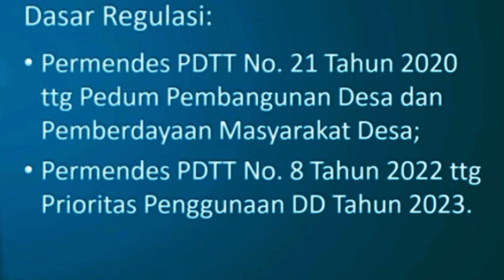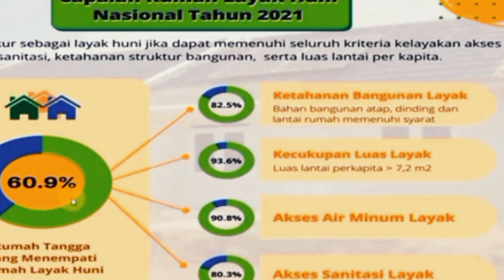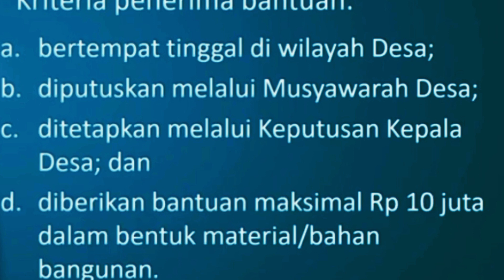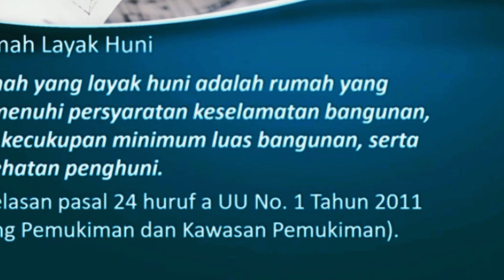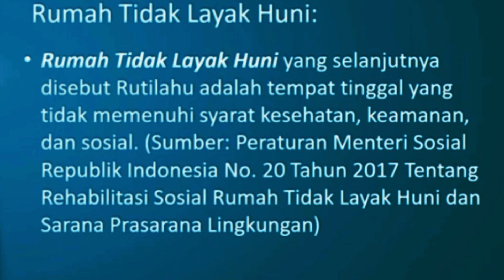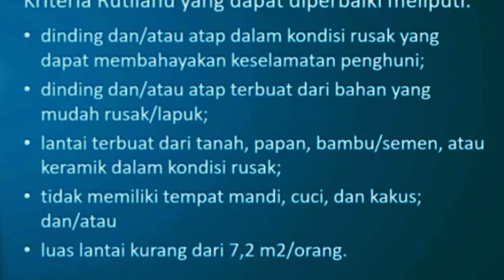Kriteria penerima BLT Bedah rumah dana desa 2023